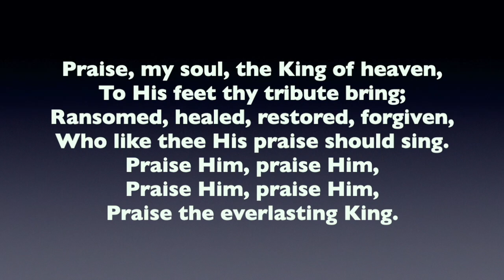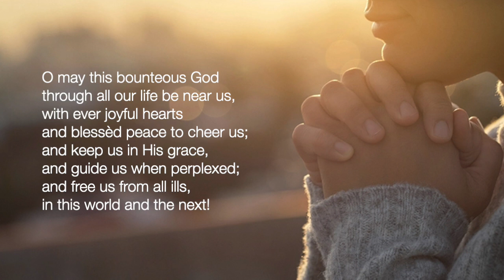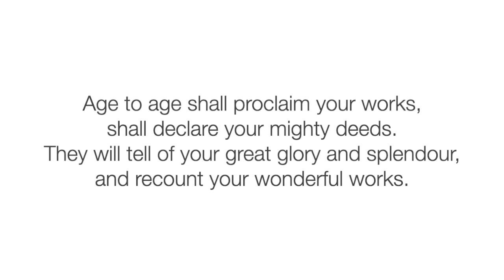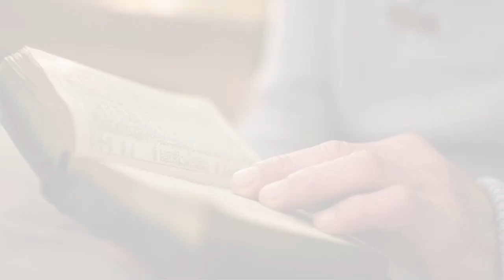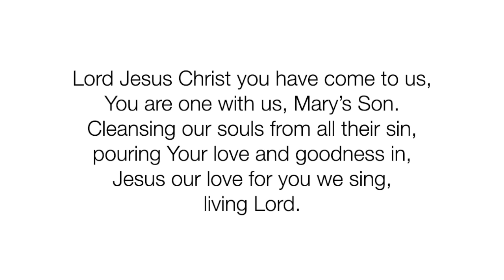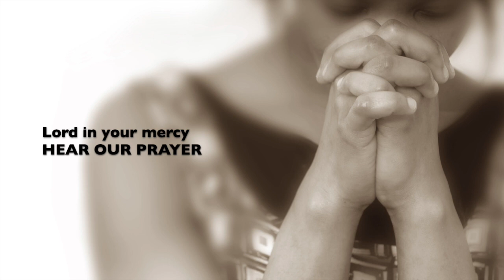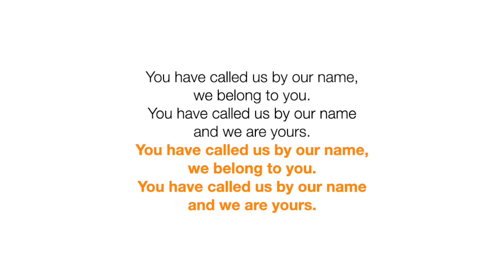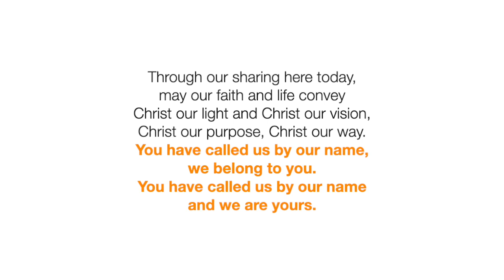MORNING PRAYERS ON SUNDAY 6TH NOVEMBER 2022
We offer our online prayers every Sunday morning and Wednesday evening. With psalms, music and prayers, let us worship God.